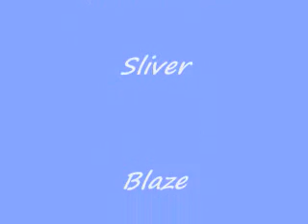Slivaze Have You Ever Loved Somebody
4 Mist and Abby!!!